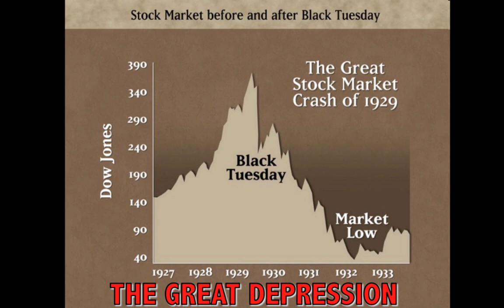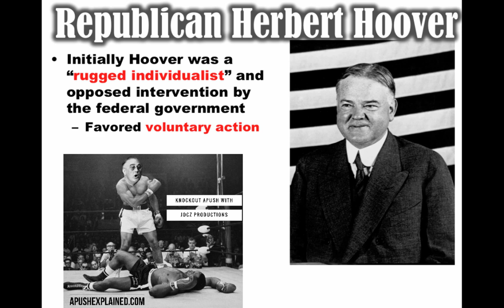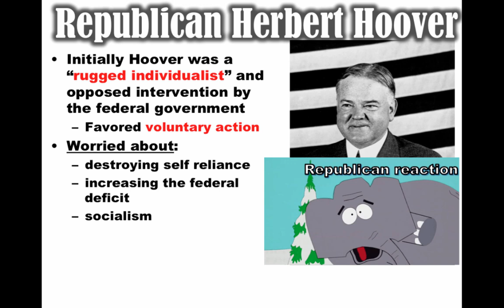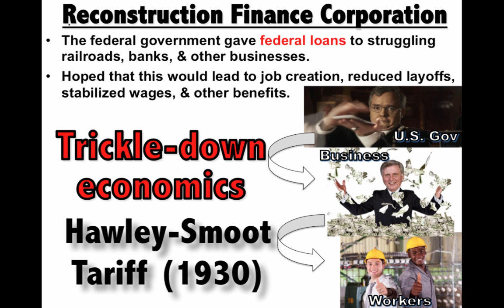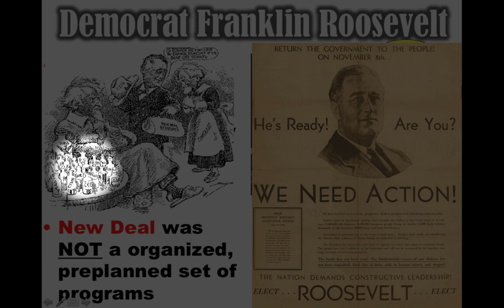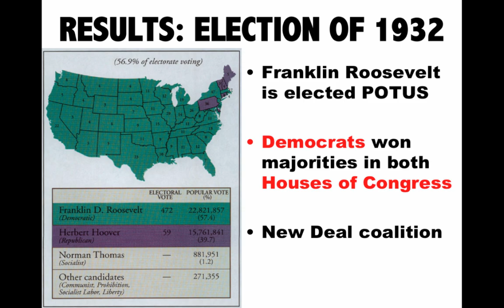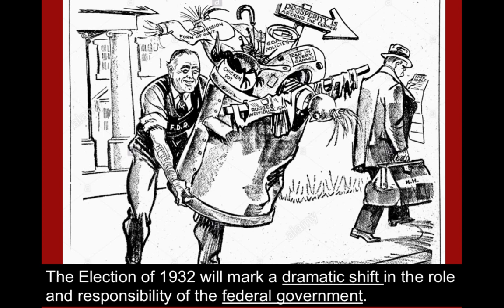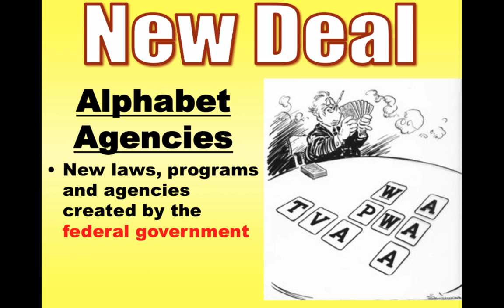Election of 1932 & New Deal Explained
Learn about the Election of 1932 and the New Deal. What were the different approaches of Hoover and Roosevelt in dealing with the problem of the Great Depression.

for more history resources.